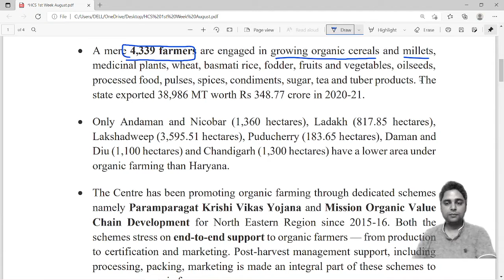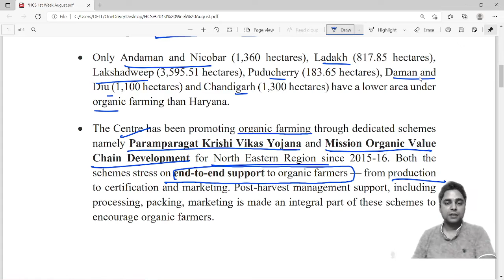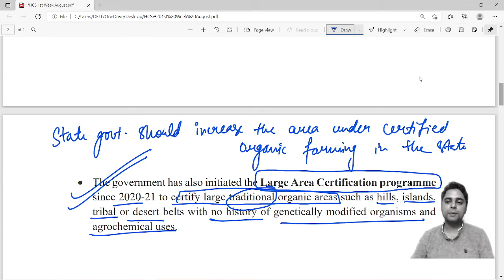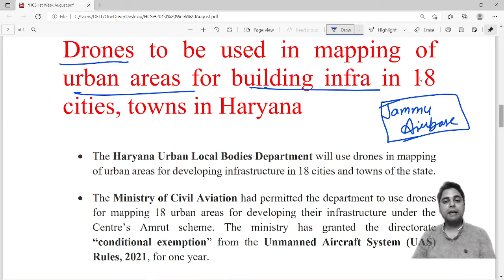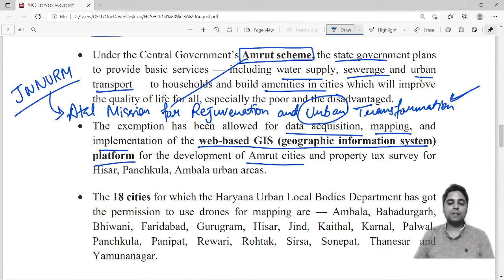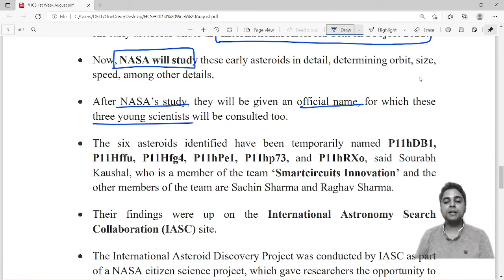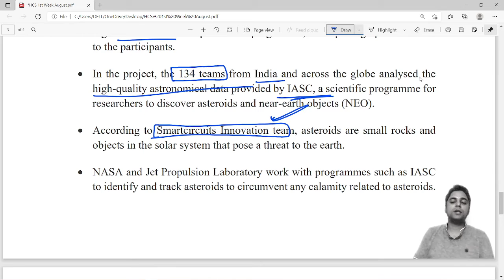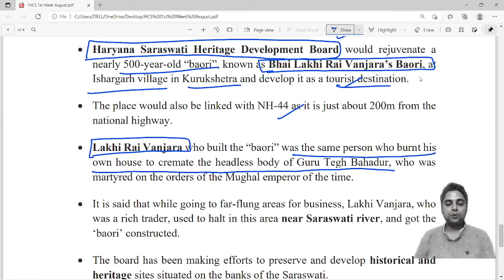Haryana Current Affairs I August 2021 I 1st week | By Maneesh Mittal Sir